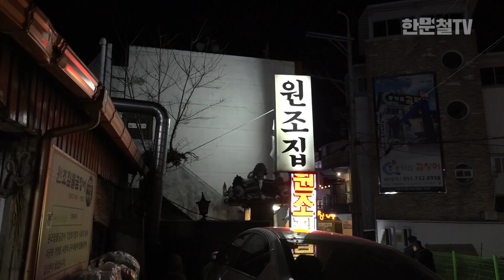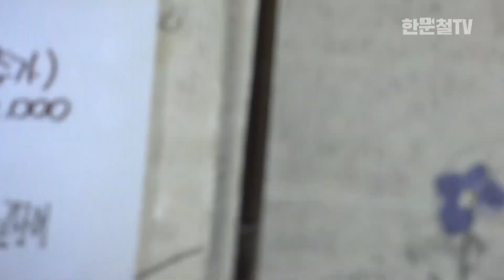4075회. 부산 기장 짚불 곰장어 talk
(4총사, 이장선, 배태종, 박명옥, 조사관, 장수, 쭌, 블랙박스, 블박영상, 교통사고 영상, traffic accident, car accident, dash cam, black box)